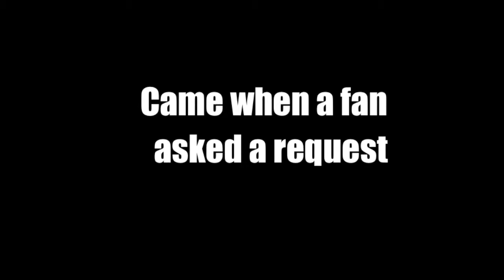Robert Maillet Roars at Harbour Con-Fusion 2013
Actor and WWE star Robert Maillet gives special shout out to his fans.